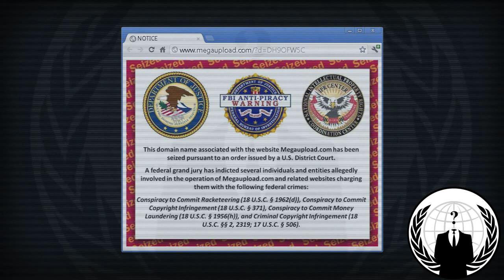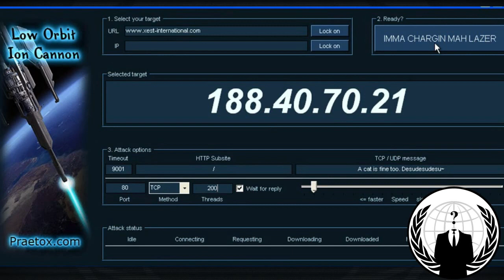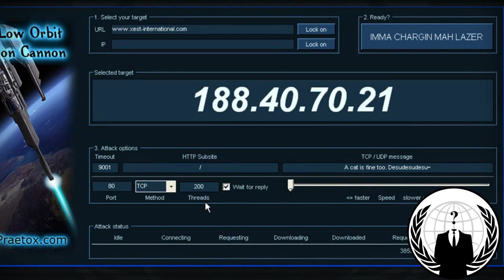Anonymous Warning to the MPAA and RIAA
OpMegaupload BlackMarch SOPA ACTA PIPA Boycott Copyrighted Products March 2012.